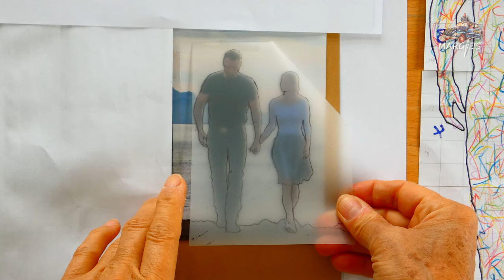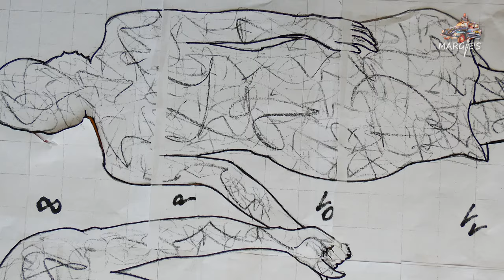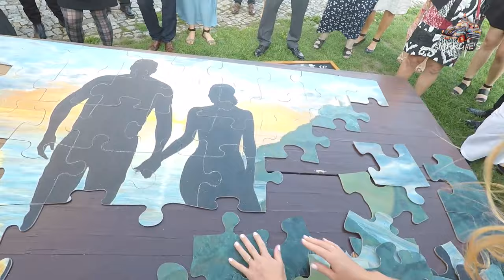Hochzeits-Puzzle, Acryl Landschaft malen, in Teile zersägen, Party Aktion für Paar, DIY- Anleitung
Als Beitrag für eine Hochzeitsfeier bereite ich heute ein Riesen-Puzzle vor. Ich male ein großes Gemälde, zersäge es dann in 54 (6×9) Puzzleteile und gestalte eine Transportkiste. Das Hochzeitspaar wird dieses Puzzle dann während der Feier zusammensetzen und damit Gelegenheit haben, Teamfähigkeit zu zeigen.
Zu Beginn stelle ich eine große Schablone von dem Hochzeitspaar her. Dazu übernehme ich die Umrisslinien der Beiden von ihrer Einladungskarte und vergrößere sie auf das 3-fache. Die Vergrößerung schneide ich in gleich große Rechtecke in DIN-Proportionen. Diese werden nochmal auf dem Kopierer auf etwa das 3-fache vergrößert und zusammengesetzt. So erhalte ich die Form des Paares in 120 cm Größe. Ich schneide sie aus und lasse dabei wegen der Stabilität Verbindungsstreifen stehen. Mit Hilfe dieser Schablone wird später die Paar-Silhouette in das Landschafts-Gemälde eingearbeitet. Aber nun zur Malerei. Ich male auf der Rückseite einer Hartfaserplatte der Größe 120 x 180 cm, die eine leicht strukturierte Oberfläche zeigt. Mit weißer Dispersionsfarbe grundiere ich die Platte und lasse sie trocknen. Ein Tiefgrund versiegelt die Oberfläche, mindert also die Saugfähigkeit. Ich zeichne eine Horizontlinie auf Höhe des goldenen Schnitts und markiere die Bildmitte. Und das sind die Farben für den Himmel: mit Indisch Gelb gebrochenes Weiß, gebrannte Sienna, Paynes Grey, Ultramarinblau mit Weiß und Paynes Grey gemischt und dann noch Echtorange. Alle Farben sind mit Wasser verdünnt. Die Sonne steht kurz über dem Horizont, mittig im Bild und verbreitet diesen hellen Schein. Mit weichem Übergang schließt sich der orangene Himmelsstreifen an. Darüber zeigt sich der Himmel blau. Graue Wolken, von hinten angestrahlt, ziehen über die ganze Bildbreite
vor dem Übergang von Orange nach Hellblau. Weil die Braut aus Hessen stammt, steht hier rechts eine Burg-Ruine auf einem Berg. Sie wird sehr dekorativ von der Sonne angestrahlt. Das Meer wird erstmal quer in Blau angelegt und zwar nach unten hin intensiver. Das steigert die Tiefenwirkung. Hier male ich die Spiegelung der dunklen Wolken auf dem Wasser. Die Wasseroberfläche ist leicht bewegt, erhält deshalb helle und dunkle Akzente. Auch der orangene Himmel spiegelt sich auf der Wasseroberfläche. Bewaldete Berge füllen die rechte Seite unterhalb der Burg-Ruine - wie das in Hessen so ist. Das Graublau in der Ferne wird nach vorne hin immer grünlicher und wirkt dadurch optisch näher. Ich zeichne 2 Fluchtpunkte auf die Horizontlinie, nach denen ich Deich und Strandlinien ausrichte. Strand- und Deich werden sandfarben grundiert. Diese Flächen werden etwas dunkler strukturiert - nach vorne wieder intensiver. Ich glätte die Strukturen mit einem dicken feuchten Pinsel. Weil der Bräutigam von der Nordseeküste stammt, male ich links eine Windmühle direkt hinter den Deich. Die einzelnen Teilflächen werden grundiert und später je nach Licht und Schatten heller oder dunkler lasiert. Nun setze ich die Silhouetten des Hochzeitspaares ins Bild mit Hilfe der Negativ-Schablone. Mit einem sehr dunklen Grau male ich das Innere der Silhouetten aus und erreiche durch diesen starken Hell-Dunkel-Kontrast eine besondere Stimmung im Bild. Solche starken Kontraste erleichtern das Zusammensetzen des Puzzles. Der Vordergrund wird auch sehr dunkel, denn auch ihn trifft kaum Sonnenlicht. Ein bisschen hessische Vegetation rechts ein bisschen Küstenvegetation links. Wegen des Gegenlichts setze ich abschließend helle Außenlinien auf die Silhouetten sowie auf Gräser und Blätter. Die Gemälde-Rückseite wird nun angeschliffen und weiß gerollt. Ich markiere entlang der Kanten und durch die Mitte 20 cm lange Abschnitte. Dann verbinde ich diese Markierungen von Hand zu einem Raster. Die Kreuzungspunkte genügen als Orientierung beim Zersägen. Ich brauche zum Aussägen der 54 Puzzle-Teile zwei gleich hohe Tische, die auf Lücke stehen. Diese Lücke sollte etwas breiter sein, als die spontan auszusägenden “Nasen” der Puzzle-Teile. ...Ich nutze dafür ein sehr schmales Sägeblatt, um relativ enge Kurven sägen zu können. Um die Teile transportieren zu können gestalte ich eine entsprechende Kiste. Ich verkleinere einen stabilen Karton, schneide seitlich Eingriffe zum Tragen hinein, klappe sie nach innen und grundiere den Karton außen mit Weiß. Nach dem Trocknen male ich unregelmäßige abgerundete Flächen in Rot, Orange und Magenta mit weißen Abständen dazwischen. Ein glänzender Acryl-Lack versiegelt die Oberfläche, trocknet gut durch. und fertig ist diese besondere Kiste für das Hochzeits-Puzzle. Und dann geht es los. Das junge Paar braucht etwa 8 Minuten, um das Puzzle zusammenzusetzen. Herzlichen Glückwunsch! Diese gute Geschenk-Idee wird gerne zur Nachahmung empfohlen, denn so ein Hochzeits-Fest lebt von netten Gäste-Beiträgen. Wenn dir das Video gefallen hat schenk mir “like” und Abo. Danke!